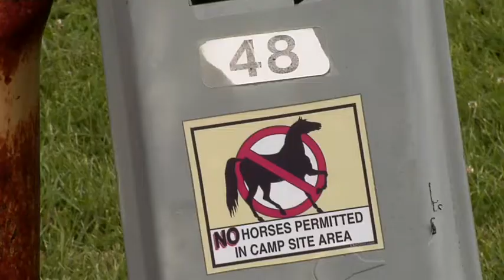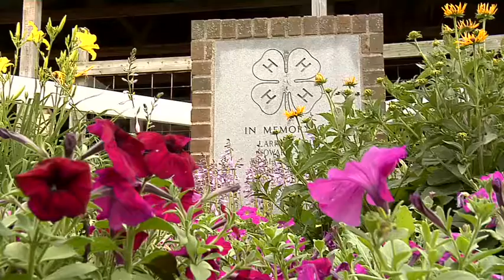Clark County Fairgrounds Safety